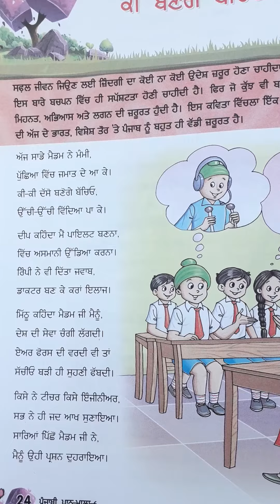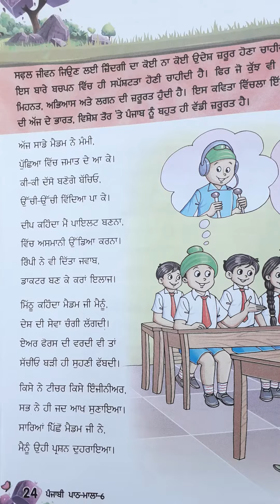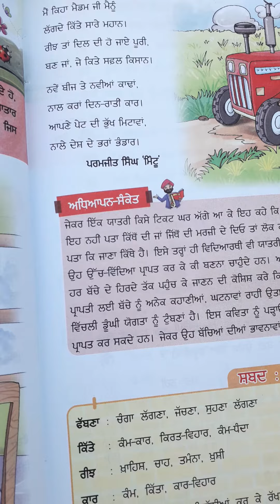Class 6th Punjabi ch~4th(30June,2020)